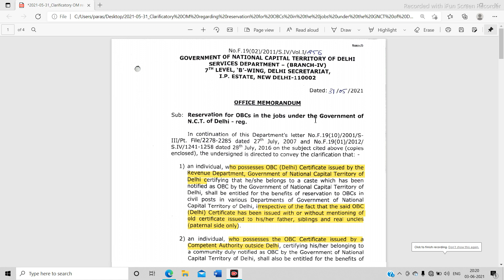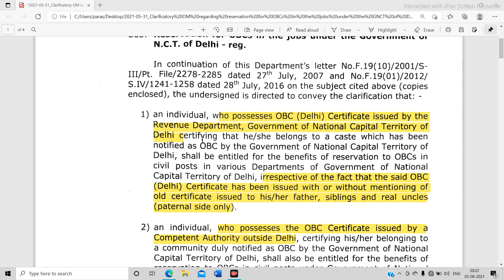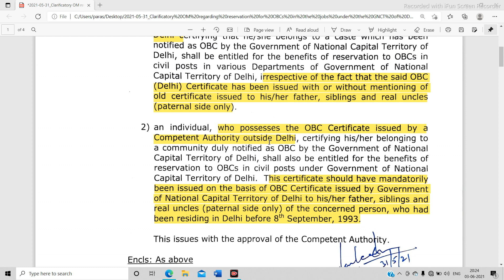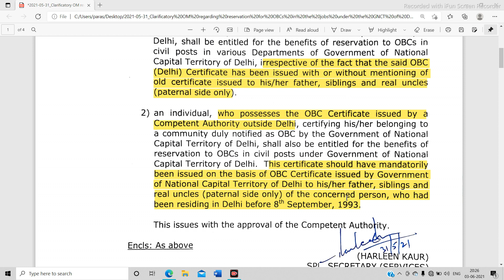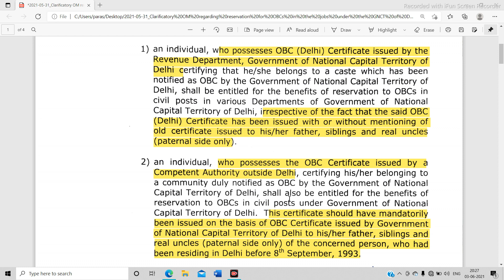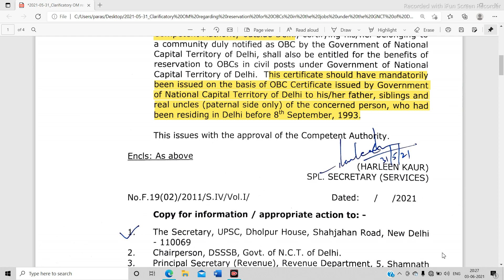DSSSB OBC CERTIFICATE RULES| CLARIFICATION|OBC OUTSIDE |DELHI OBC| OBC NCL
OFFICE MEMORANDUM
Sub: Reservation for OBCs in the jobs under the Government of
N.C.T. Of Delhi - reg.
In continuation of this Department's letter No.F.19(10)/2001/S III/Pt. File/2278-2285 dated 27th July, 2007 and No.F.19(01)/2012/ S.IV/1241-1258 dated 28th July, 2016 on the subject cited above (copies enclosed), the undersigned is directed to convey the clarification that:

1) an individual, who possesses OBc (Delhi) Certificate issued by the Revenue Department, Government of National Capital Territory of Delhi certifying that he/she belongs to a caste which has been notified asOBC by the Government of National Capital Territory of Delhi, shall be entitled for the benefits of reservation to OBCs in Civil posts in various Departments of Government of National Capital Territory of Delhi, irrespective of the fact that the said OBC (Delhi) Certificate has been issued with or without mentioning of old certificate issued to his/her father, siblings and real uncles (paternal side only)

2) an individual, who possesses the OBC Certificate issued by a Competent Authority outside Delhi, certifying his/her belonging to a community duly notified as OBC by the Government of National Capital Territory of Delhi, shall also be entitled for the benefits of reservation to OBCs in civil posts under Government of National Capital Territory of Delhi. This certificate should have mandatorily been issued on the basis of OBC Certificate issued by Government of National Capital Territory of Delhi to his/her father, siblings and real uncles (paternal side only) of the concerned person, who had
been residing in Delhi before 8th September, 1993.